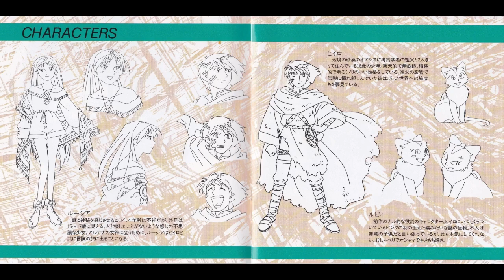【ドラマＣＤ】LUNAR ～ETERNAL BLUE「Prelude」エピソード３「亡霊の谷」緑川光 横山智佐 西原久美子